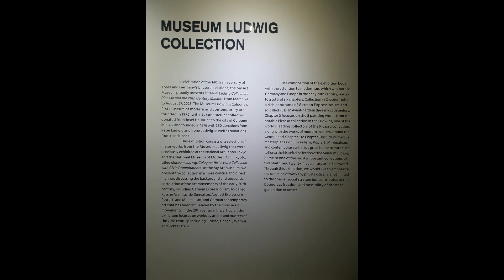Pablo Picasso exhibition